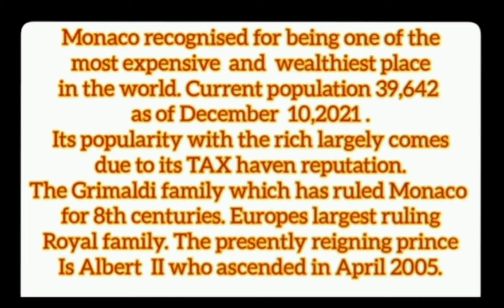Monaco's life style Monaco's Luxury Toys (185)😊